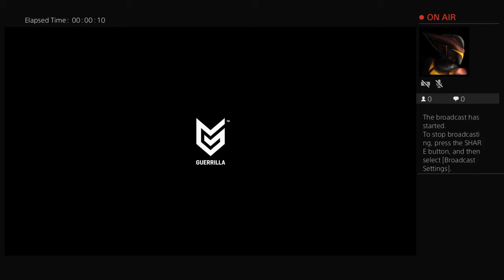First Video, Gonna Play Horizon Zero Dawn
Lets try to get to 50 likes and then i can play something you guys want me play eccept fortnite cuz im band